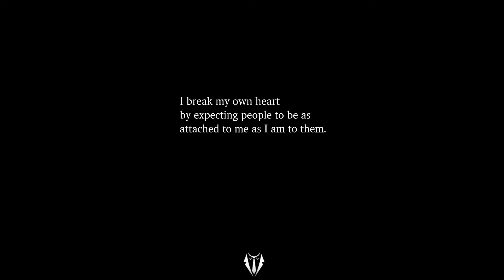Relentless teenager nearly chokes old man unconscious. Gracie jiu jitsu coed sparring, no-gi, gloves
This was Sophia's firs fight sim session. We kept it light and informative.